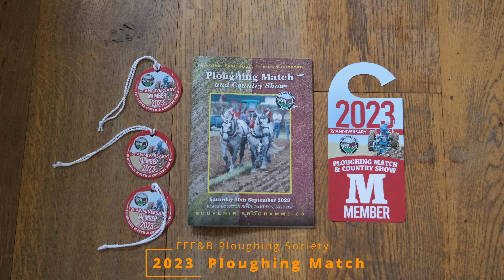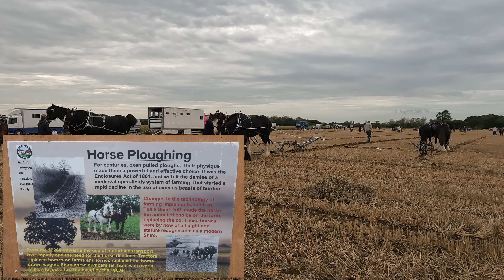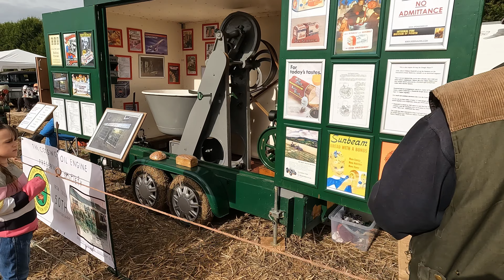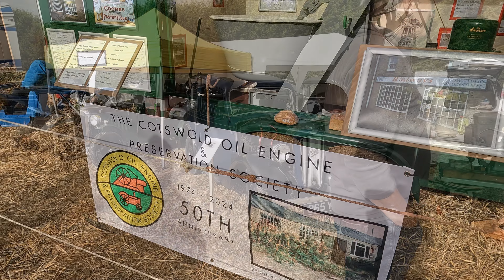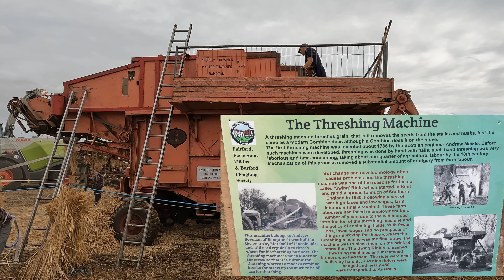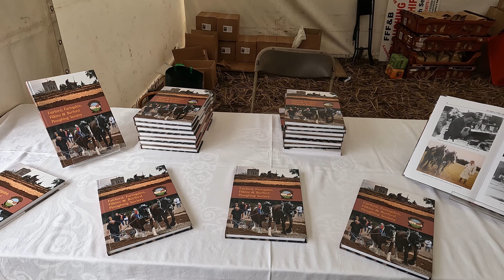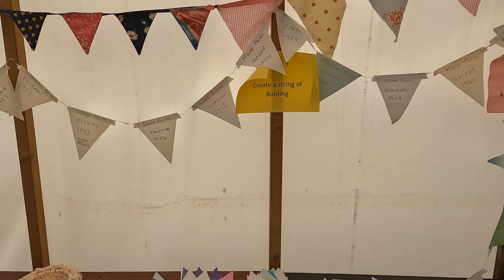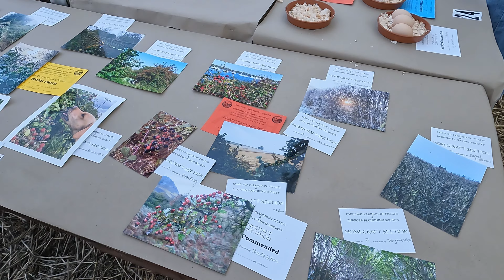FFF&B Three Counties Ploughing Match 2023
A lovely day at the Fairford, Faringdon, Filkins and Burford 75th Annual ploughing match and country show held in Bampton on 30th September 2023.

Title: English Country Garden
Artist: Aaron Kenny